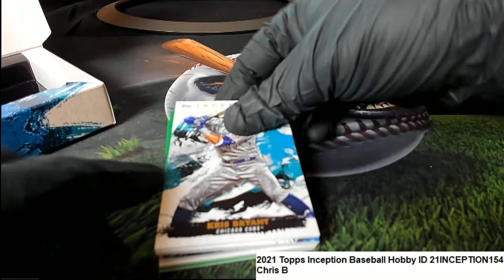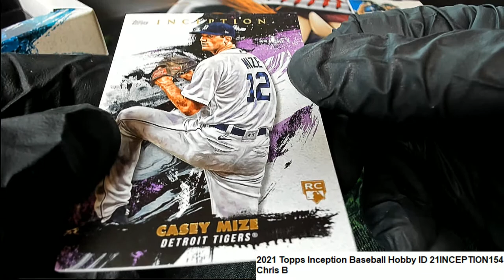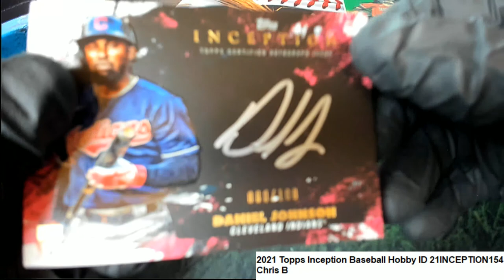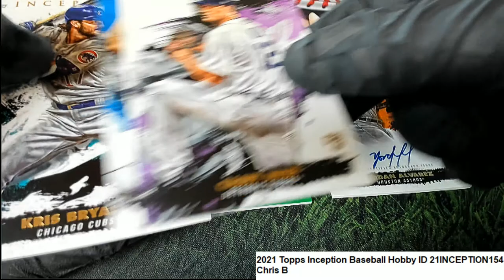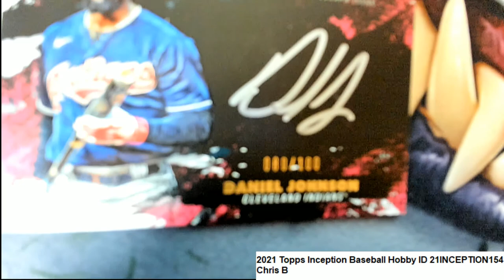2021 Topps Inception Baseball Hobby ID 21INCEPTION154